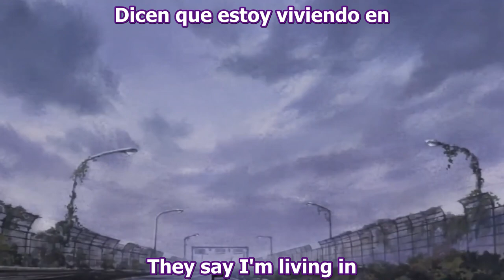Nightcore - Set Free (AMV)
Kon'nichiwa!! Welcome to Kora Nightcore
►Track: Veorra - Set Free
►Support Veorra:
YOU LOVE NIGHTCORE? You want to listen more beautiful nightcores?
Hope you love it ^3^
● PLEASE READ
If there are copyright issues with any of my videos from producer or label's side (including artists of the images used), please send an email to my email  and I will remove it immediately!!